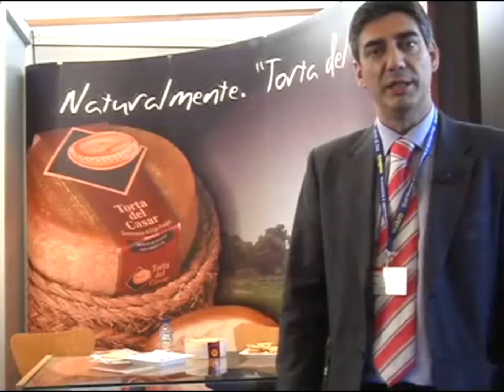C.R.D.O Torta del Casar en ssg13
C.R.D.O Torta del Casar en San Sebastián Gastronomika 2013